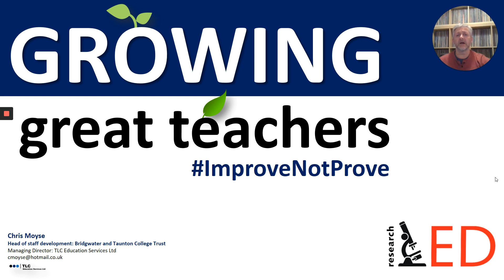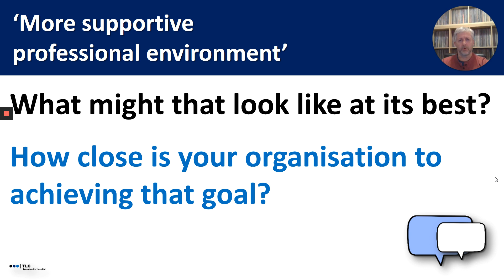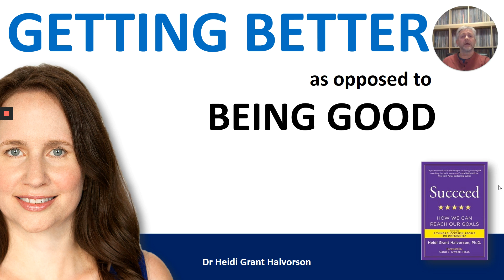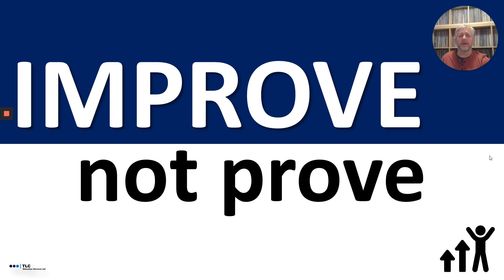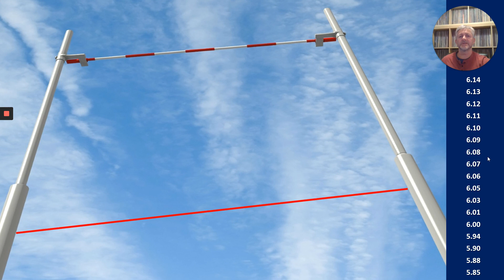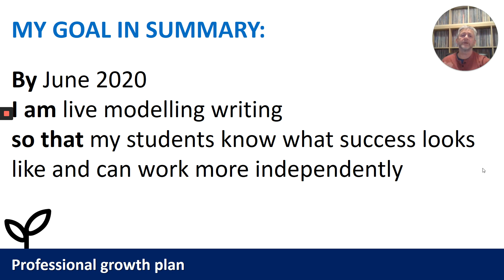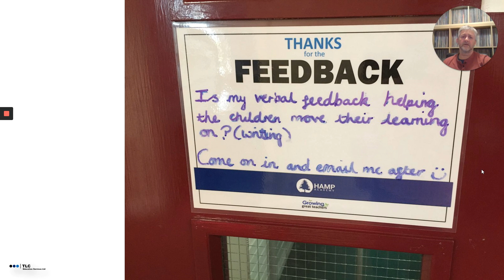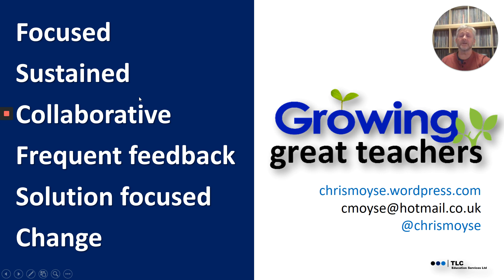researchED Durrington 2020 Chris Moyse: Growing Great Teachers ImproveNotProve (rED Loom)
This session makes a persuasive case for improving the Performance Management cycle as it is often enacted in schools to replace it with a fundamentally developmental approach.

This session was first recorded for researchED Durrington Loom, an event organised by Shaun Allison and the @esearchEDDHS team, and which took place in April 2020.